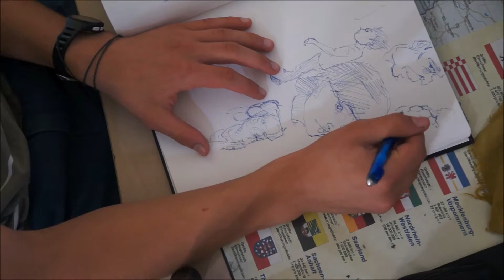Speedsketch #1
okay,
eine neue Serie startet: Speedsketch
heißt einfaches rumgedoodel
viel spaß ;)